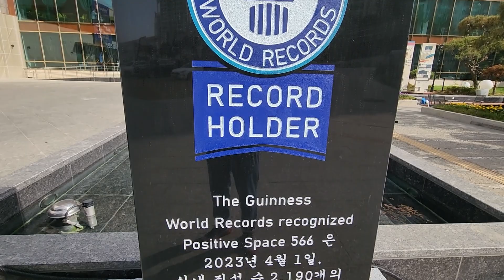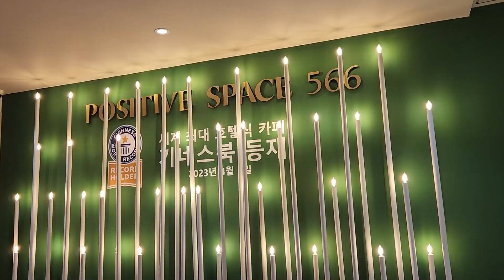[김포 포지티브 스페이스 566] 세계에서 가장 큰 카페랍니다. 강 건너 이웃 동네라 궁금하여 가보았습니다.